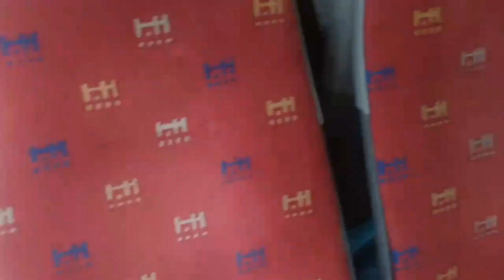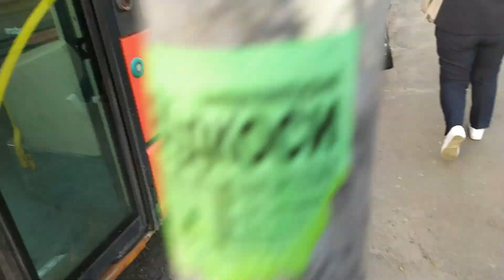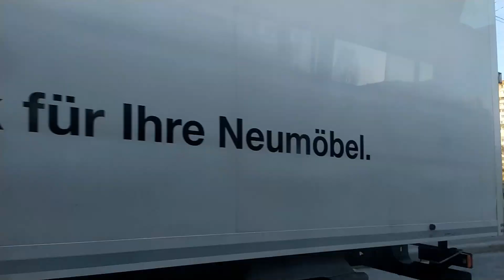Збірник автобусів Ірісбас з усіх АП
Вітаю всіх з днем незалежності України! І в честь цього свята я вам присвячую її це відео під назвою "Збірник автобусів Ірісбас з усіх АП". Приємного перегляду)